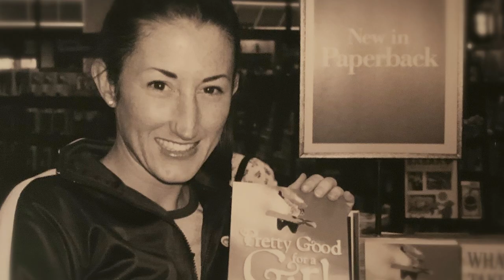Class of 2022 - Tina Basich Tribute Video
Tribute Video for Honored Member Tina Basich, inducted into the National Ski & Snowboard Hall of Fame on Saturday, March 25th, 2023.